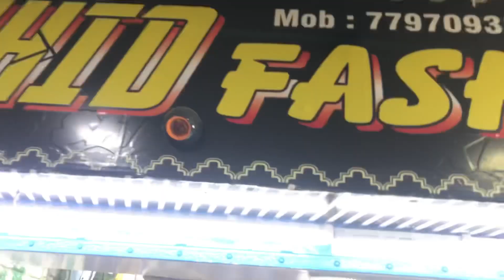₹64 টাকায় momo,burger,pepsi😱|| সঙ্গে বন্ধুদের ভন্ডামি😅🤟🏻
Support me
           Bengali Village vlogger

   গ্রাম বাংলার এক ছেলের ভিডিওPlz Support me 🙏
বাংলা কে সাপোর্ট করো বাংলাকে আগে নিয়ে যাও আমরা বাংলাকে অনেক আগে নিয়ে যাব তোমাদের সাপোর্ট পেলে 🙏❤️

This Channel is Officiale Channel cz vlogger Bangla vlgger

Hastag-Banglavlog
Ididit-Succes
Story vedio
Banglai Motivet
bangali motivational vedio
Food Vlog
Family vlog
Funny vlog
Daily vlog
Lifestory
Lifestyle
Swag wala uncut
I_am cz rohit
Village Youtubeer
Village Vlogger
Bangla vlgger
Bangla Youtuber
Bangla Content Creator

এভাবেই পাশে থেকো💚 আশা করি অনেক ভাল ভাল ভিডিও উপহার দেব💚😇Love You Cz family

Disclaimar: Vedio is ©️Copyright
My vedio use for Comment section me comment&Use For No Copyright & Enjoy

➤ Licence: You’re free to use this song in any of your videos, but you must include the following in your video description (Copy & Paste): Song: Alex Keeper - Can You Stay Music provided by Vlog No Copyright Music.
➤ Licence: You’re free to use this song in any of your videos, but you must include the following in your video description (Copy & Paste): Song: Markvard - Tonight (Vlog No Copyright Music) Music provided by Vlog No Copyright Music.